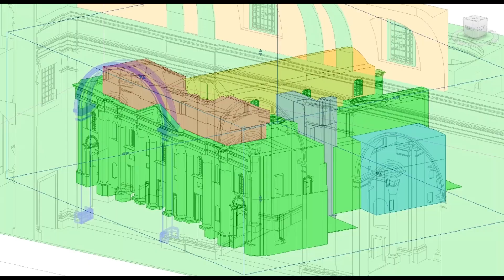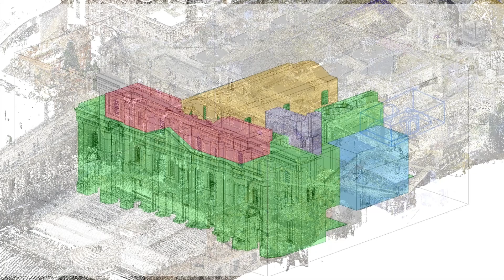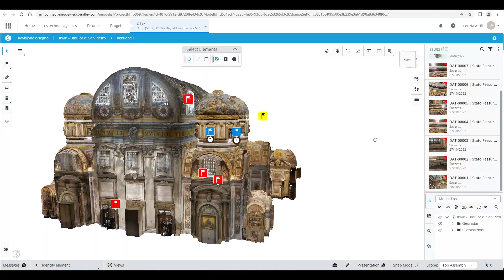FS per la Basilica di San Pietro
Avviato un nuovo progetto digitale di Italferr